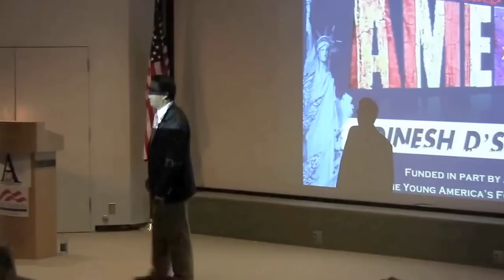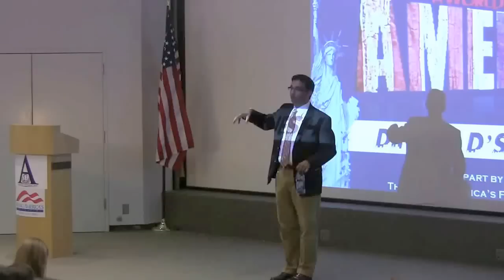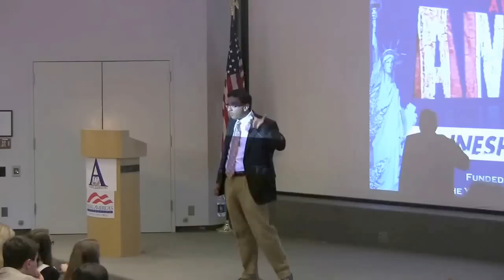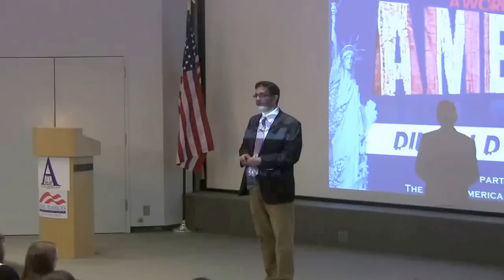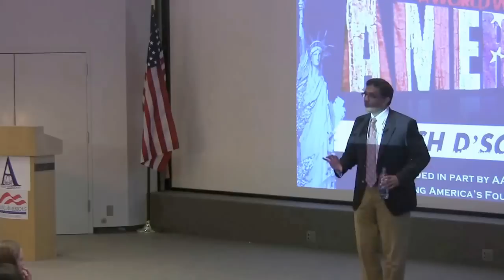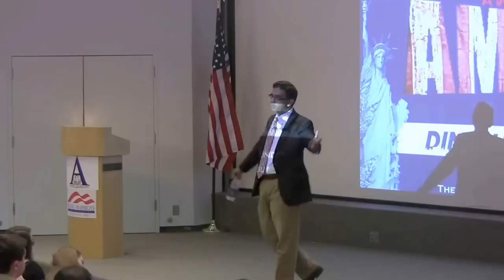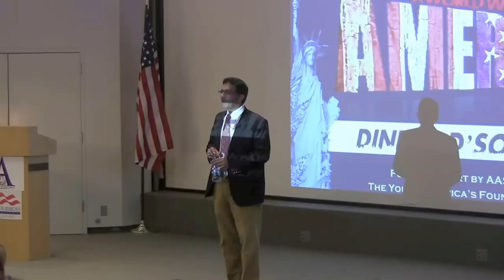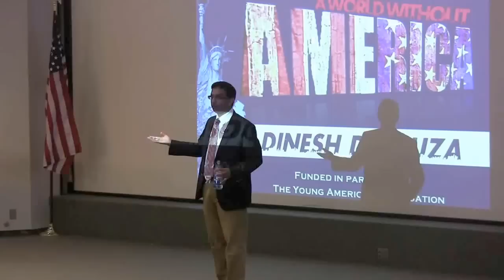Dinesh D'Souza: A World Without America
Dinesh D'Souza, the director of the second most successful political documentary of all time, "2016: Obama's America," spoke at Amherst College regarding American exceptionalism.